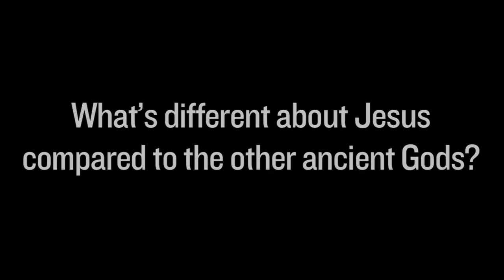How is Jesus different from the Greek gods?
Harvard philosophy professor, Sean Kelly, and New Testament scholar, N.T. Wright, discuss the differences between Jesus and classical deities.